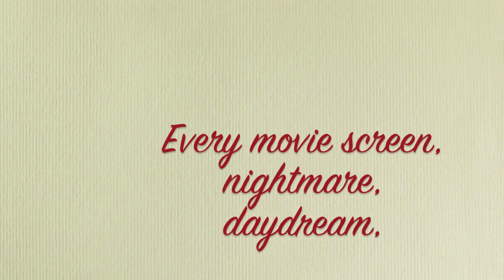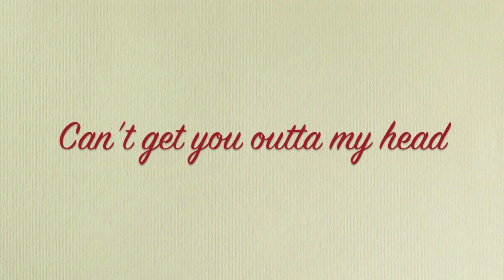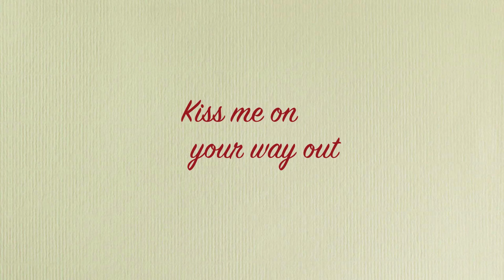See You Around (Lyric Video) - Jacob Davis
Lyric video for the song See You Around by Jacob Davis. // Fan club: Jacob Davis Squad and Jacob Davis Squad on Facebook, Instagram and Twitter